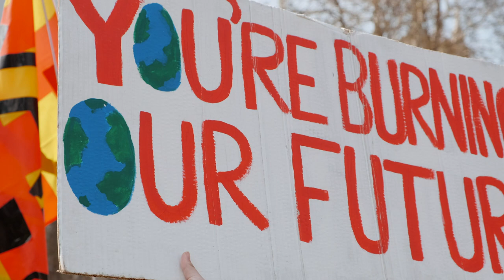"Klimawandel auf ein verantwortbares Maß begrenzen!"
KeinGradWeiter: "Es sollten endlich die notwendigen Maßnahmen ergriffen werden, dass der Klimawandel auf ein verantwortbares Maß begrenzt bleibt!" - fordert Heinrich Bedford-Strohm, der Ratsvorsitzende der EKD, zum heutigen Weltklimatag.